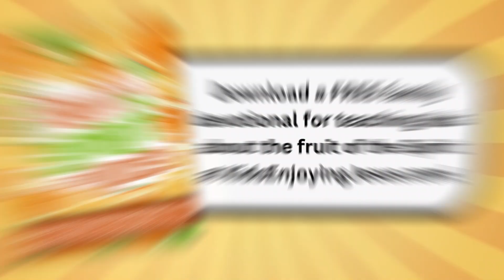Abide In Me! (John 14:5) | Memory Verse Song for Kids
This simple memory verse song with motions can help elementary and preschool children memorize John 14:5, "Whoever abides in me and I in him, he is is that bears much fruit." This verse song can help children learn how abiding in Jesus causes the fruit of the Spirit to grow in their heart sand lives. (Permission is given to use this YouTube video in a group setting.)

For free family devotions, object lessons, coloring pages, and colorful visuals to help you teach kids about the fruit of the Spirit, check out these free resources from Kids Enjoying Jesus!